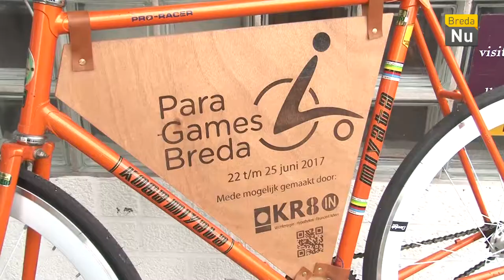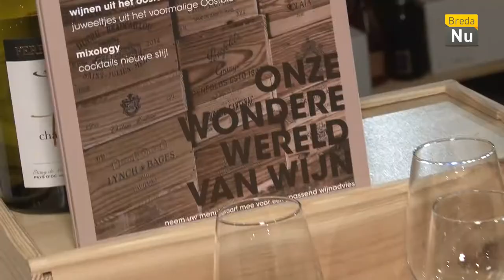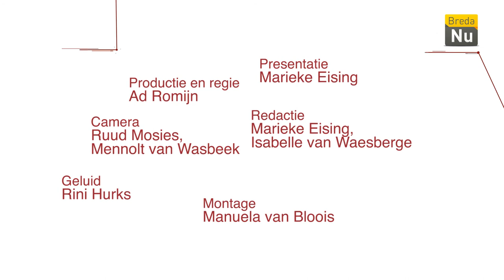Smaakmakers - Aflevering 16: Paragames Breda